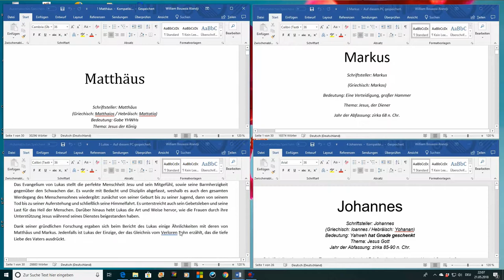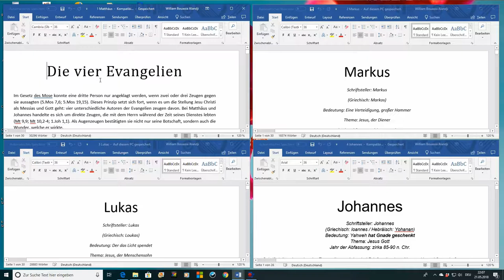Projekt "Bibel Jesu Christi"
Die deutsche Übersetzung der vier Evangelien Matthäus, Markus, Lukas und Johannes aus der französischen Bibelversion BJC („Bible de Jesus Christ“) erscheint in Kürze.